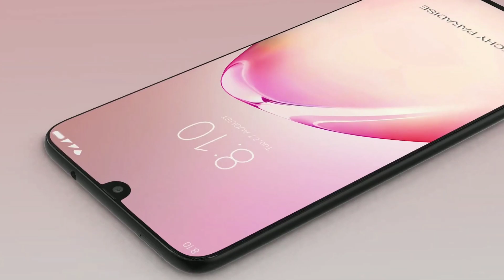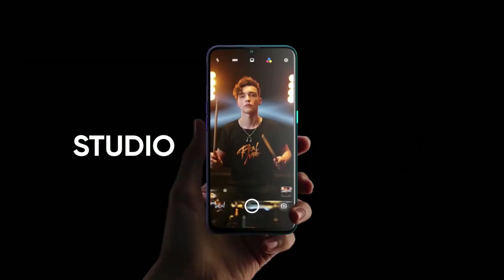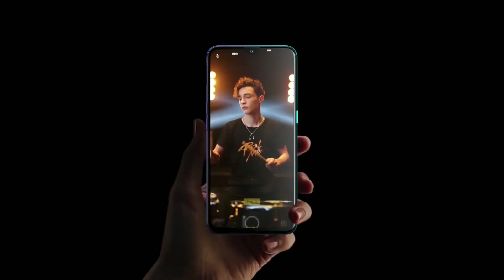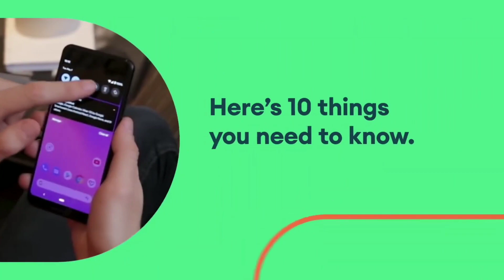Realme XT vs Redmi Note 8 Pro - Comparison 64MP CAMERA KING ? 🔥🔥🔥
Namaskar Dosto aaj me apko apni is video me bataunga ki redmi note 8 pro or realme xt dono smartphones me se konsa smartphone better hai or aap konsa smartphone le sakte ho jo aapko kamaal ki performance de sake to aap is video ko pura dikhiye or ummeed hai ki aapko video pasand aayegi..